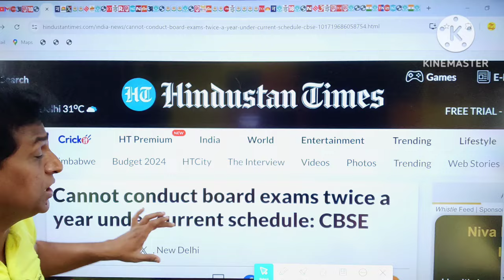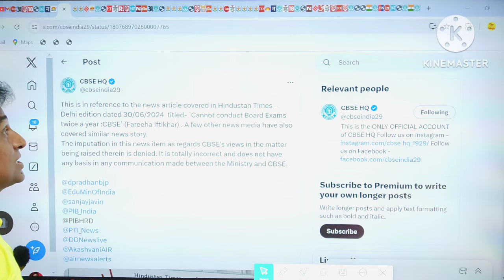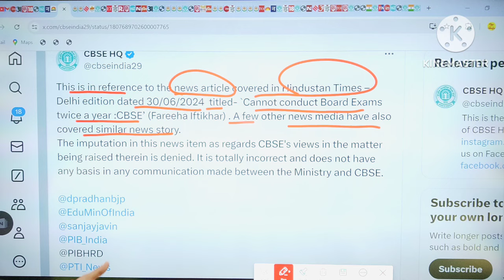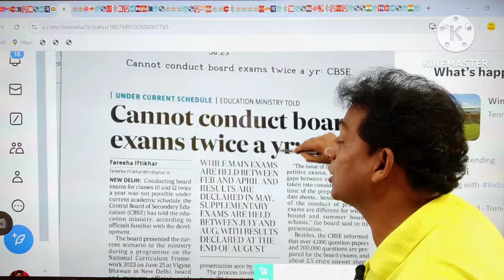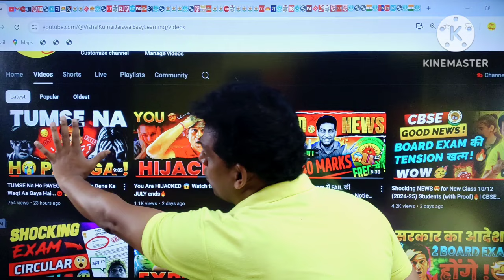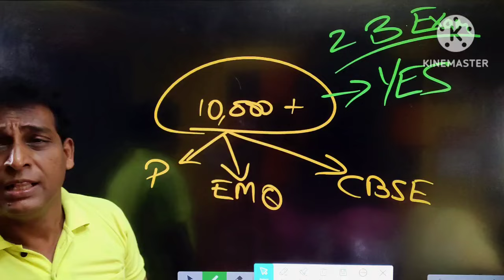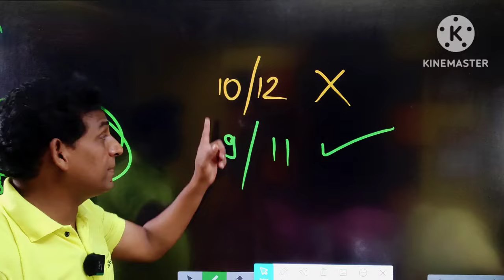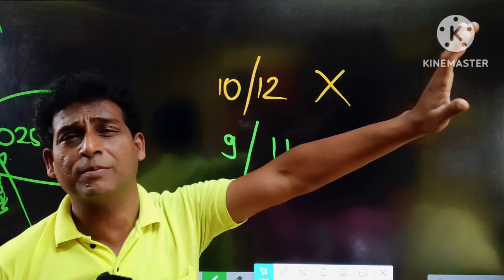CBSE का अजीब फैसला - BAD NEWS for Class 10 & Class 12 Students (2024-25)🔥| CBSE Urgent Update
Biggest BAD NEWS for Class 10 & Class 12 Students (2024-25)🔥| CBSE Urgent Update| Board Exam 2024-25